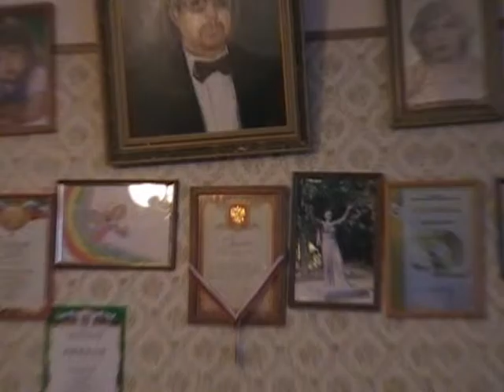играет сидоренко 21 01 16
играет руководитель хора душа россии Николай Васильевич Сидоренко 21.01.16г.